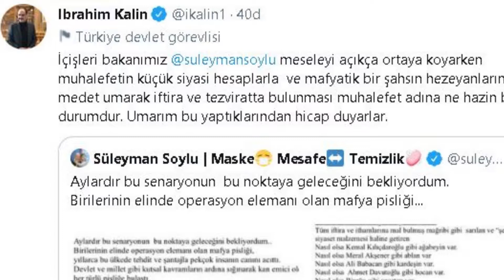İBRAHİM KALIN'DAN SOYLU'YA DESTEK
İbrahim Kalın Sedat Peker olayında muhalefeti suçlu buldu. Saray'dan Soylu'ya destek...